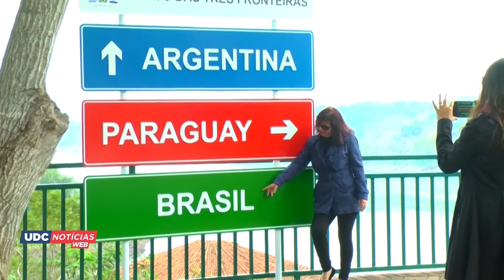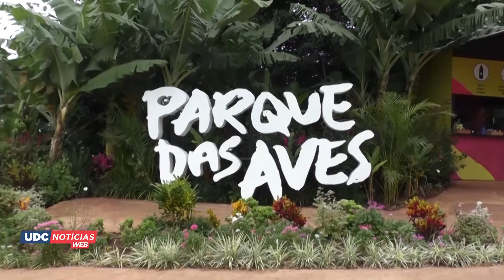Otimismo no feriadão para setor turístico em Foz do Iguaçu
Os visitantes chegam a Foz do Iguaçu para o feriado prolongado e os pontos turísticos estão preparados seguindo protocolos sanitários.